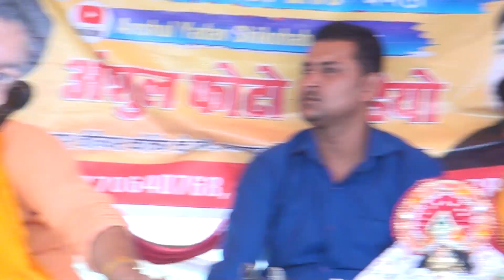अरे मेरी संग की सुनले री सहेली//दूल्हा भइया ने डुडो चंदेली,,//विशेष शास्त्री